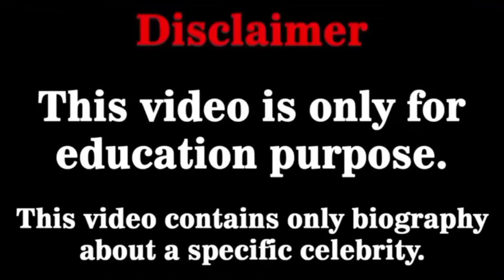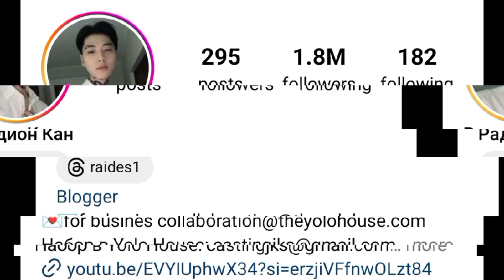Radies (Radion) Vs Funny Mike Lifestyle Comparison 2024